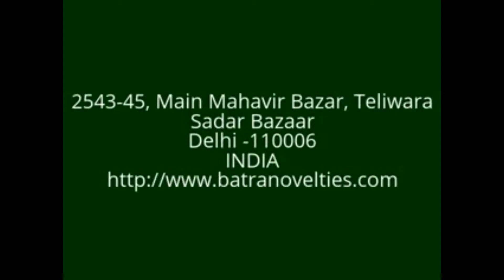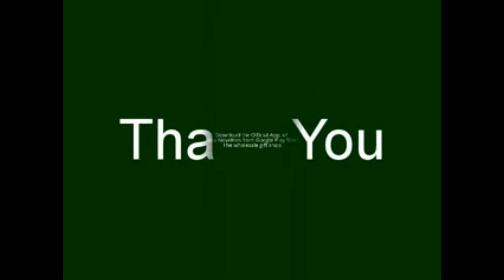Unique Return Gifts in india | Return Gifts in delhi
Batra Novelties is one of the oldest and poineer as wholesale Corporate Gifts and Novelties supplier, having multiple showrooms in sadar bazar offers wide variety of gift items at lowest price.